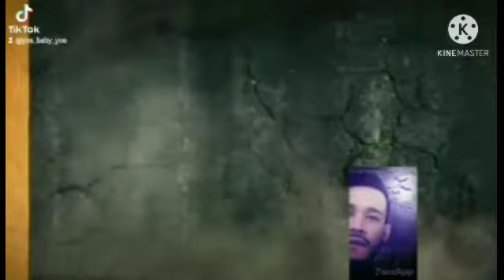Manila bay Update part 18| phase-1 Mala Boracay na?? May 14, 2021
Hello sa mga kababayan ko Welcome back po ulit sa ating YouTube Channel. ito na po ang latest update sa manila bay. Maraming salamat po sa walang sawang supporta sa ating YouTube Channel.
Please Watch my usual update here at manila bay.